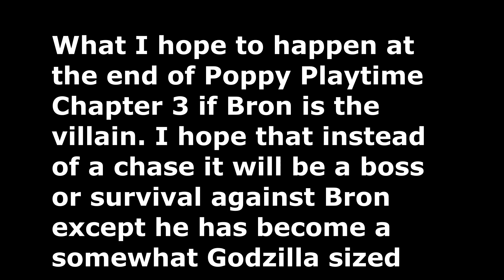Poppy Playtime Chapter 3 Bron Theory/Idea